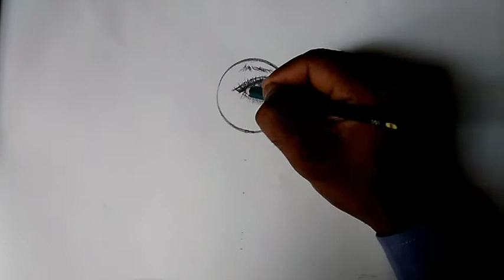How to draw a girl use hand lens,female face drawing used hand lens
college girl used hand lens ,